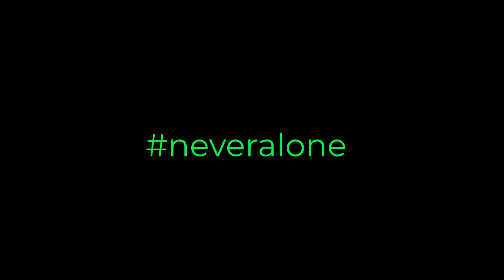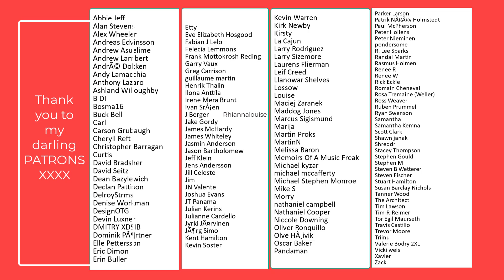We are in Lockdown (A Tiffany Parody)- RVA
I hope you can muster a smile watching this...: )
So bad it could be good

Rebecca
Xx